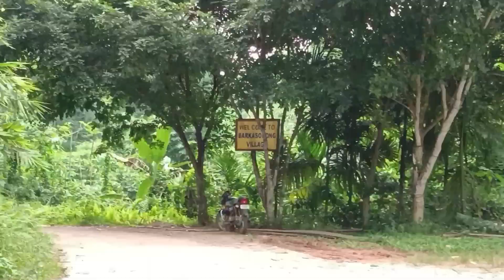MY VILLAGE TOUR || MERE GAO || Local_Vlogs.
credits:
song-BAARI flute cover
Artist-Divyansh Shrivastava